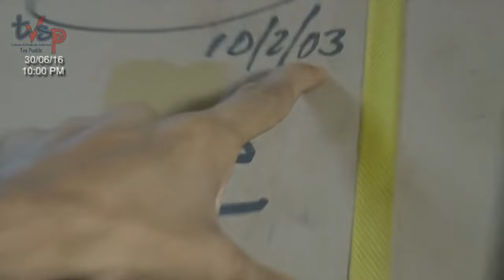CICPC y SUNDDE allanaron empresa de venta de motos y repuestos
En los almacenes de la empresa "Repuestolandia C.A", ubicada en Guatire, sector Las Flores, del Municipio Zamora, ( Edo Miranda ), fueron encontradas unas 2500 motos y repuestos que eran ofrecidos a precios especulativos.

A través de la documentación aportada, se logró constatar que los vehículos habrían sido ensamblados en el año 2015.

El hallazgo fue realizado el pasado Miércoles 06/07/2016, por parte de funcionarios del Grupo de Apoyo Táctico del CICPC y de la Unidad Especial Contra Delitos Económicos del CICPC, al mando del Secretario General Nacional, Comisario General Domingo Chávez, siendo apoyados por una comisión de la Superintendencia de Precios Justos (SUNDDE), al mando del Director en el Edo. Miranda, Francisco Castro, y funcionarios de la Sub Delegación Guarenas del CICPC.

Realizada la inspección por parte de especialista en la materia del SUNDDE, y evidenciado el delito de ACAPARAMIENTO, en el lugar se practicó la aprehensión del ciudadano Dante Gustavo Altamirano Guerrero, quien se encontraba en dicha empresa en calidad de Asistente de Importaciones y representante de la misma, por lo cual el CICPC dio inicio a las averiguaciones por delitos tipificados en la Ley Orgánica de Precios Justos.